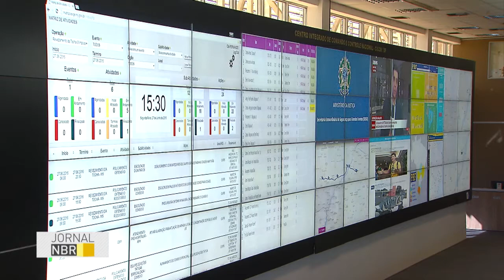Força Nacional de Segurança Pública monitora passagem da Tocha Olímpica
JORNAL NBR - 27.06.16: A segurança da Tocha Olímpica integra profissionais da Força Nacional de Segurança Pública em todo o país. Para garantir que tudo dê certo, uma operação monitora cada minuto da passagem do símbolo dos Jogos 2016 nas cidades brasileiras.